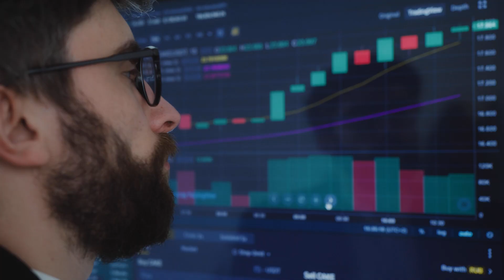Caro bollette: le rinnovabili aiutano al risparmio, la discussione al Senato